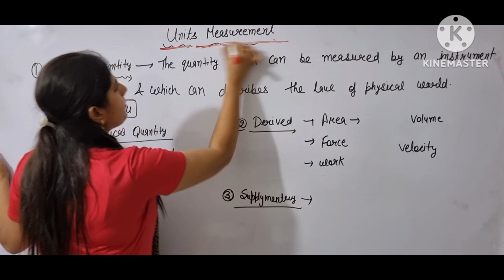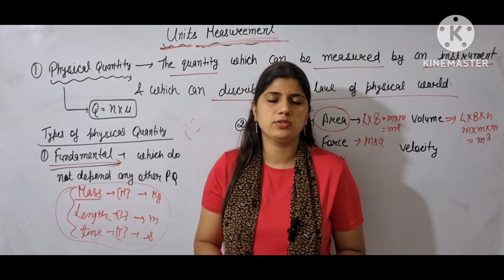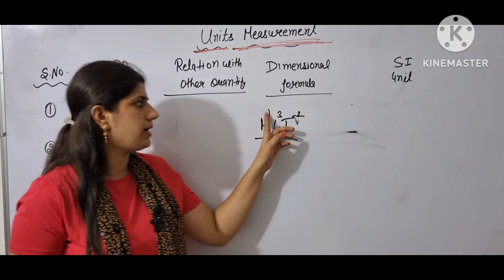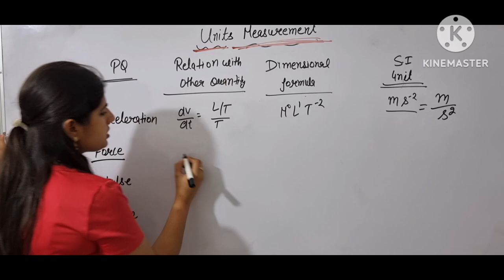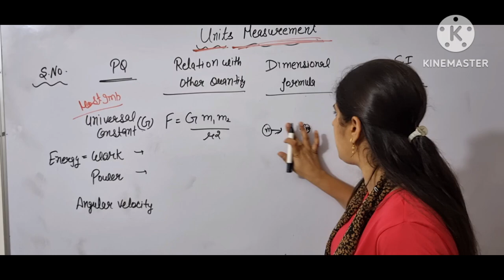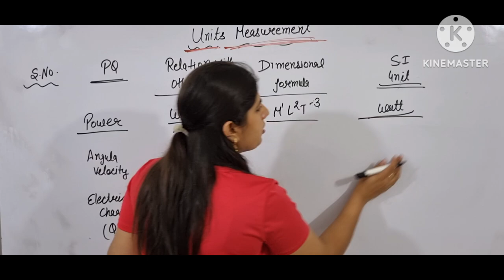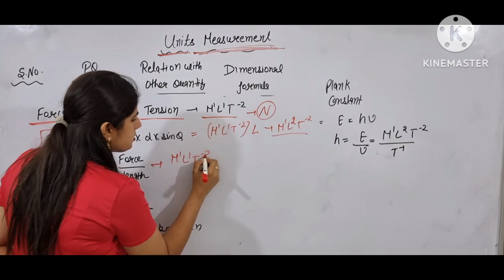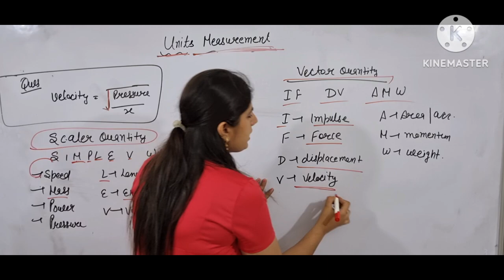Physics (Units and Measurement) || Htet tgt science/Dsssb tgt natural science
📲 Social Media से जुड़ने के लिए निचे दिए लिंक को Click करें  :-

JOIN WITH US FOR THE PREPERATION OF GOVT. JOBS
🎯DSSSB TGT/PGT
🎯HTET
🎯HSSC
🎯UPTGT
🎯BPSC TGT AND PGT
🎯STET
🎯CTET
🎯ALL other teaching exams
🎯 SSC
🎯 DEFENCE/NDA/CDS
🎯 UPSI
🎯 DSSSB
🎯 ALL-TET